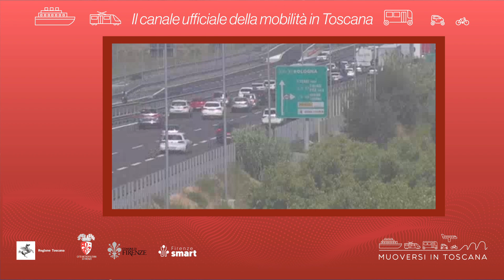Muoversi in Toscana - Edizione delle 10.30 del 7 settembre 2023